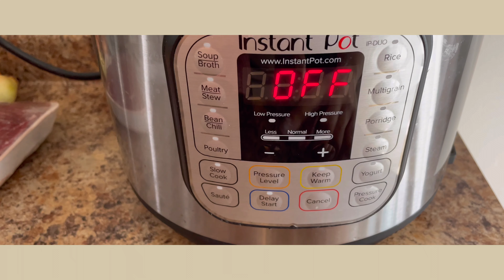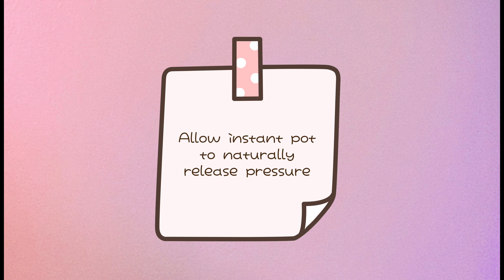Phở from Instant Pot 🍜 Cooking Vlog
Love, Cindy 🤍

Ingredients for Cindy's Instant Pot Phở
-6qt instant pot
-beef bones
-beef balls
-eye round beef
-rice noodles
-cinnamon bark
-star anise
-cloves
-ginger
-large onion
-lemongrass
-salt, sugar, chicken broth powder, sodium glutamate
-water

Garnish plate
-bean sprouts
-mint
-Thai basil
-hoisin sauce (optional: hot sauce)
-scallions
-onion